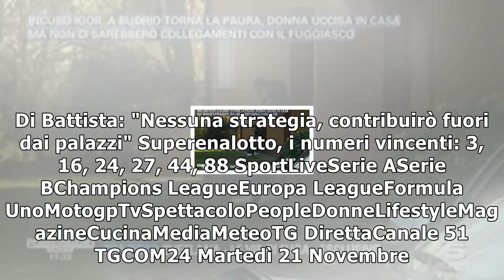Berlusconi: "io comunque in campo, il pd di renzi non più credibile" - tgcom24